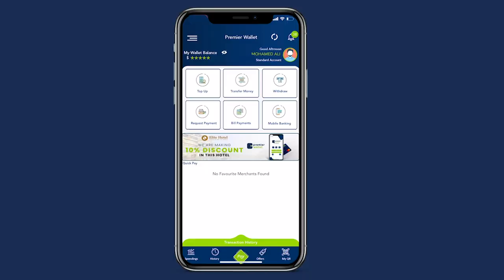Shacabka Soomaaliyeed oo ka aragti dhiibtay khilaafka u dhaxeeya Farmaajo iyo raiisul Wasaare Rooble